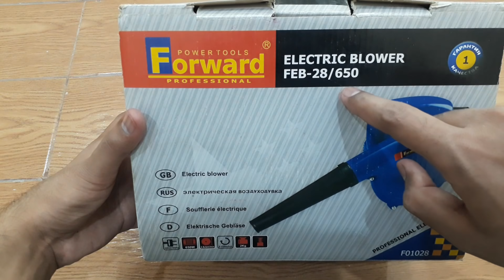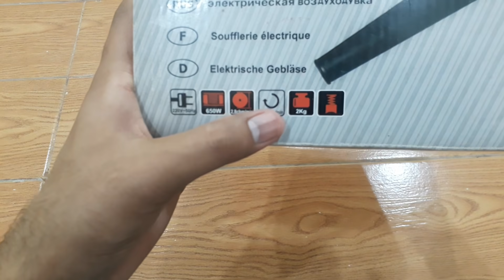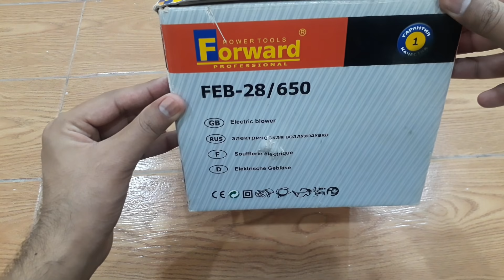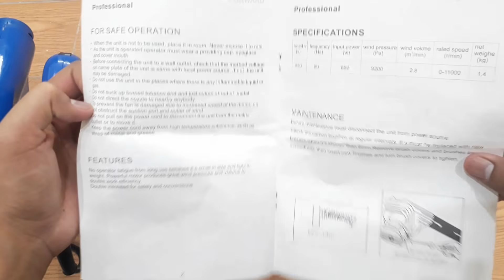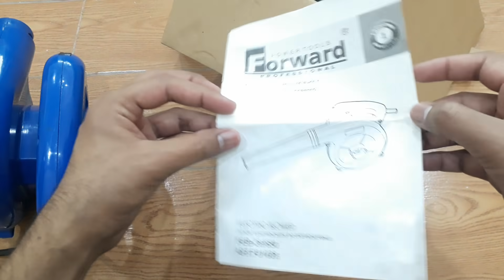Best & Cheap Electric Blower Unboxing & Review | Best Blower For Home Usage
My Loving Viewers Here You Watch  Electric Blower Unboxing & Review which is the Best Blower For Home Usage and also you know about its features in this detail review.

(Price + Unboxing + Review)